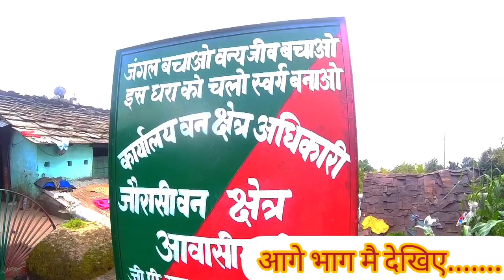जौरासी बाजार।अल्मोडा उत्तराखंड।असुर गडी यात्रा भाग 4....😊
जौरासी बाजार।अल्मोडा उत्तराखंड#जौरासी बाजार#अल्मोडा जौरासी बाजार#देवदार के घने जंगल#पहाडी क्षेत्र#जंगल यात्राजौरासी यात्राअसूर गडी मंन्दिर#जय माता दीजौरासी टावर#जौरासी स्कूल#जौरासी रेन्ज#टीवी टावर#चाय बागान#जौरासी चाय बागान#उत्तराखंड#अल्मोड़ास्याल्दे स्याल्दे ब्लॉक#video viral# youtube video# youtube blog# bollywood you# battery culture#पहाडी कलचर# jungle# jungle yatra